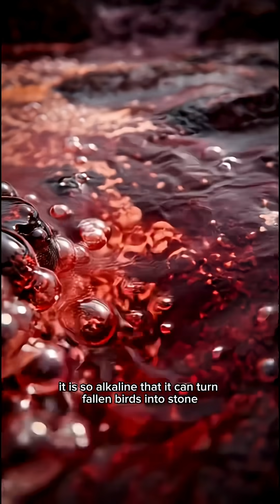The Lake That Turns Animals to Stone🦩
Beneath the quiet heat of northern Tanzania lies a lake that defies the rules of life and death. Lake Natron glows with a soft red shine, calm on the surface yet unsettling in its silence. Travelers say the air feels heavier here, as if the land is holding onto secrets older than the desert itself.

The water burns like fire. Birds that fall into it turn into stone. But somehow flamingos survive on its crust, and strange organisms move through water that should destroy everything. At night, the lake becomes a mirror that reflects shapes no one can fully explain. Even scientists admit that the closer you get to the center, the more it feels like something is watching from below the red surface.

If a lake can preserve the dead so perfectly, what else has it been keeping quiet all these years?

🎙️ A cinematic investigation by The Napoleon Files — uncovering the secrets buried beneath power, faith, and silence.

📌 Visuals in this video include AI-assisted imagery used only for storytelling.